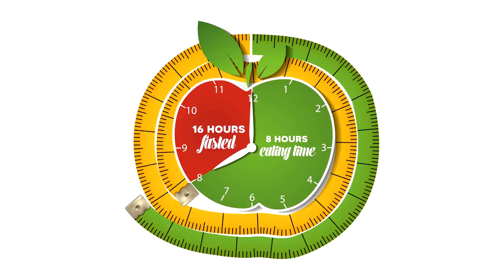Cat am slabit dupa provocarea Chloe Ting? Partea a 2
V-au uimit rezultatele mele dupa ce am facut provocarea Chloe Ting iar astazi va raspund la toate intrebarile.

Japomaniana
Annuki_art